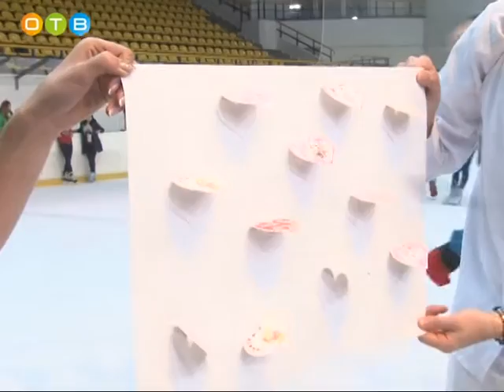Как в Одинцово отметили день Святого Валентина